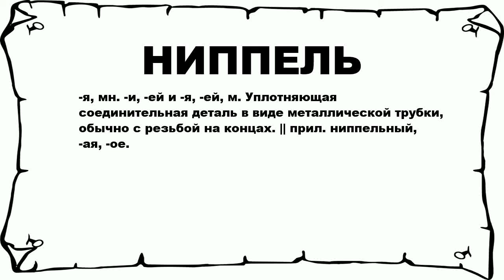НИППЕЛЬ - что это такое? значение и описание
Хочешь знать что значит НИППЕЛЬ? тогда слушай до конца. n n -я, мн. -и, -ей и -я, -ей, м. Уплотняющая соединительная деталь в виде металлической трубки, обычно с резьбой на концах. || прил. ниппельный, -ая, -ое. n n Больше слов